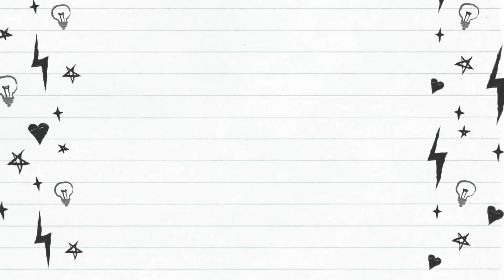WIN DE LA TRANSF0RMACION ASIATICA